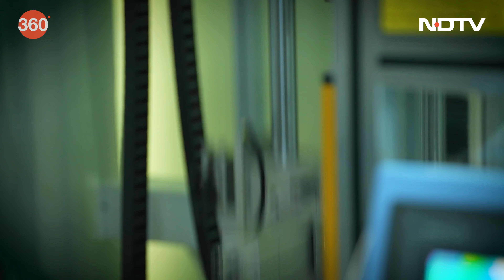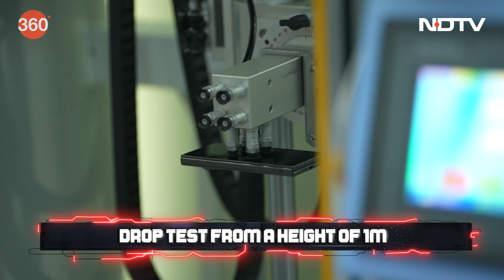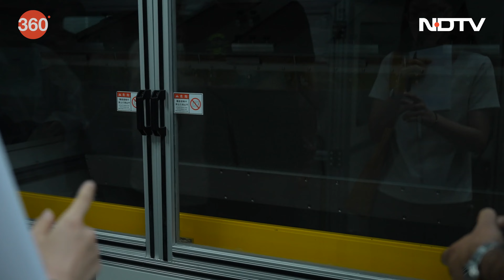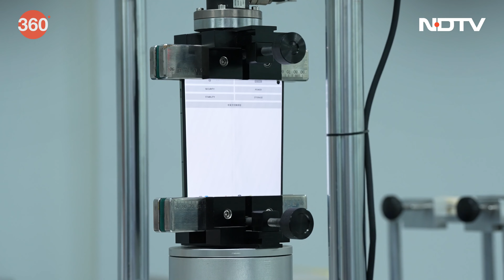A Look at the OnePlus Factory in China and How It Manufactures Phones | Tech With Technical Guruji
Tech With Technical Guruji: Have you ever wondered how OnePlus - the company behind the flagship-grade OnePlus 11, the OnePlus 10R, and the midrange OnePlus Nord 3 - manufactures its smartphones? On this week's episode of Tech with Technical Guruji, we visit OnePlus' factory in China to get a better understanding of the company's factory. We also take a closer look at the manufacturing process and how OnePlus assembles its smartphones at the factory on this episode.